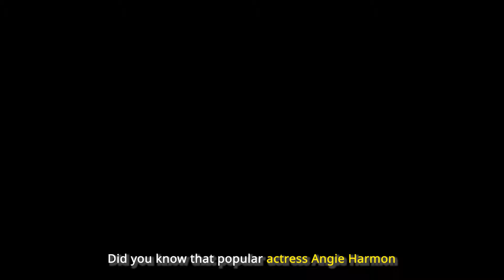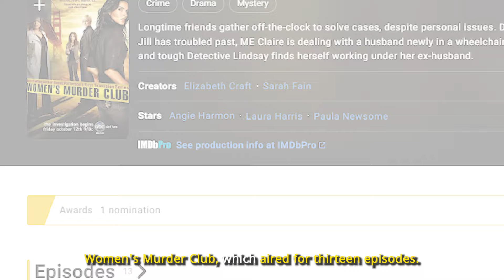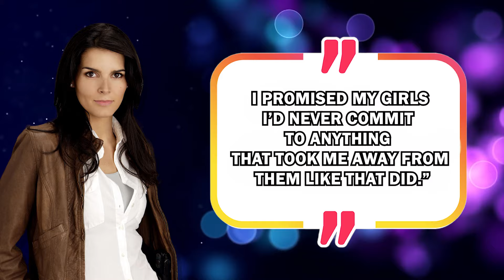Angie Harmon: Rare Photos & Untold Crazy Life Story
Did you know that popular actress Angie Harmon refused to do sex and bikini scenes in Baywatch Nights so that producers would take her seriously?

The Texan model only wanted to prove that she was more than just a pretty face, and it would cost her career and many broken romances.

But the question is, is it in any way related to the rumored forbidden romance with American comedian, Conan O'Brien?